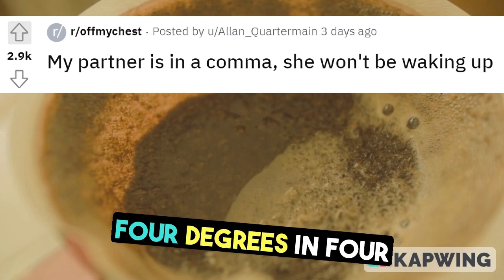My Partner is in a coma, She won’t be waking up (r/offmychest)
Navigating the emotional journey of having a partner in a coma who won't wake up. Join me as we explore the challenges of coping with loss and finding support during this difficult time.

0:00 Short
1:13 Short Ends
Source: